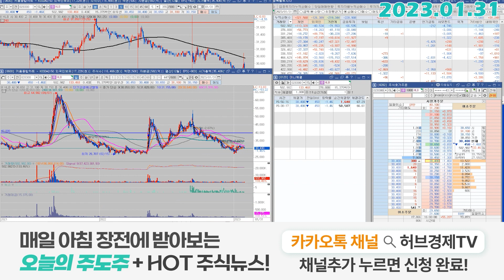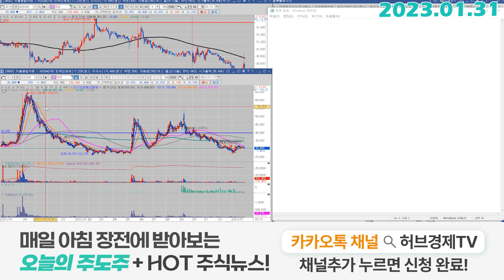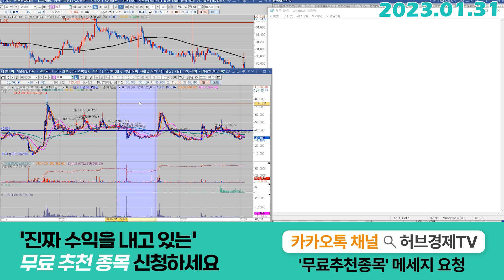HLB (028300) - 복잡한 지배구조, 그리고 주가 관리를 할 수 밖에 없는 이유